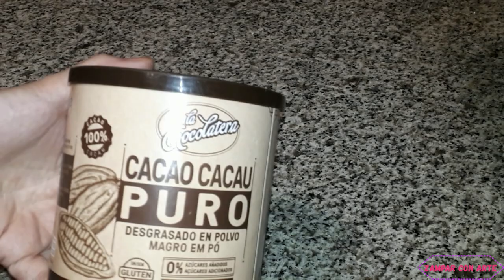Crema de Chocolate y Avellanas Sin Azúcar y Sin Aceite. Nutella Fit. Nocilla Fitness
¡Hola Zampones!

Estero que disfrutéis de esta deliciosa, cremosa y nutritiva crema de chocolate y avellanas sin azúcar y sin aceite.
Con esta receta nos podremos Zampar Con Arte una buena crema de chocolate y avellanas, muy similar a la Nutella o la Nocilla, pero sin ningún tipo de azúcar añadido ni otro aceite adicional a parte del de las propias avellanas. Es una Nutella Fit o Nocilla Fitness 😉
Podéis comer esta crema de chocolate y avellanas untada en vuestras galletas de avena, con fruta o incluso cocinar postres con ella, y si no, ¡a cucharadas! Así de sana y deliciosa es :D

Ingredientes:
200 gr de Batata (pesada una vez asada y sin piel)
35 gr de Avellanas Tostadas
30 gr de Cacao Desgrasado Sin Azúcares Añadidos en Polvo
Leche Desnatada (Dependerá del espesor que le queramos dar a la crema. Yo he usado 5 Cucharadas)
Edulcorante al gusto
1 Pizca de Sal

Os dejo el enlace a las deliciosas Rosas de Hojaldre Rellenas de Crema de Chocolate y Avellanas Sin Azúcar, hechas con esta maravillosa crema